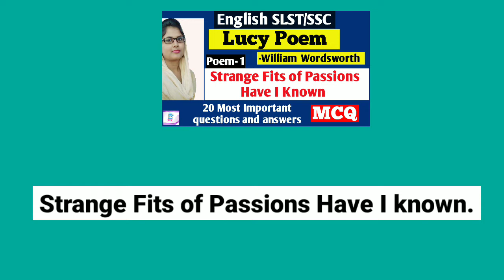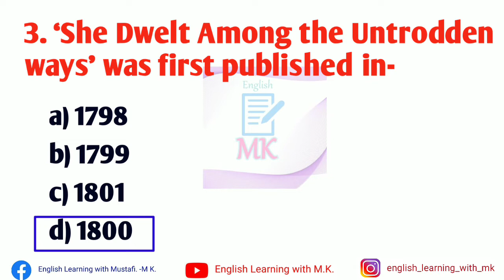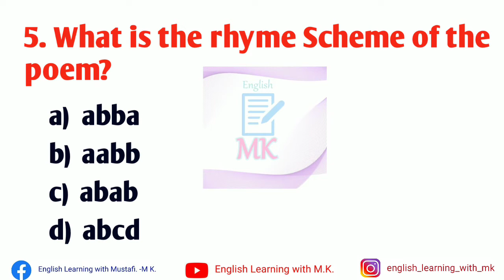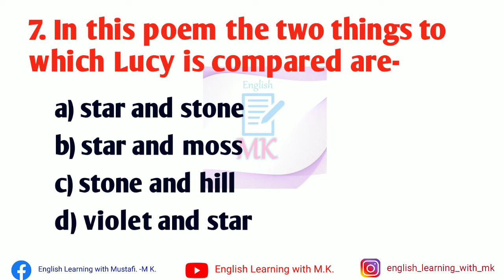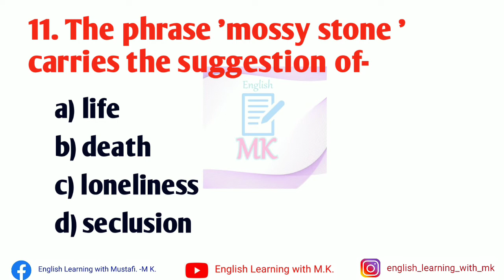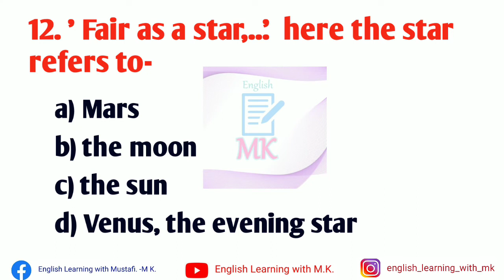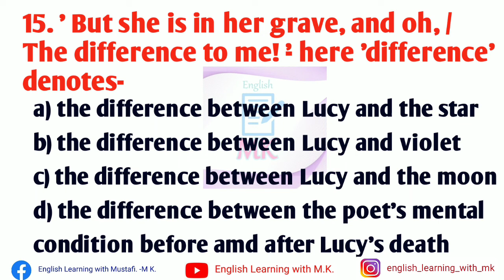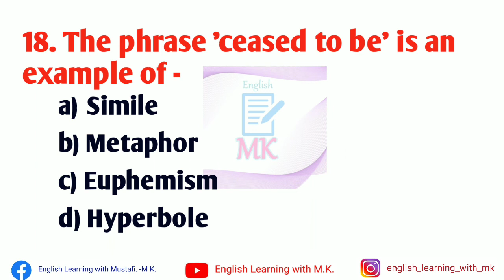MCQ from Lucy Poem-She Dwelt Among the Untrodden Ways//Lucy Poem-2//Lucy Poems by William Wordsworth